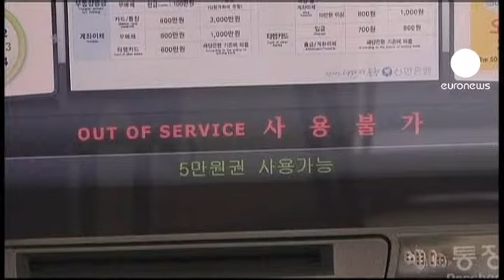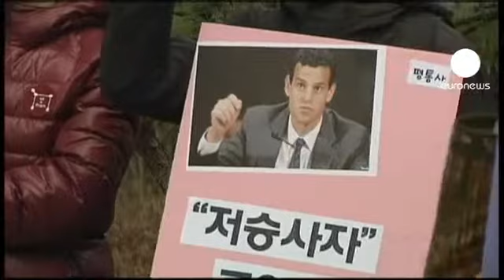Ν.Κορέα: Κυβερνοεπίθεση δέχθηκε η Σεούλ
Επίθεση με κυβερνοϊό δέχθηκαν όλα τα κύρια ηλεκτρονικά συστήματα στη Νότια Κορέα.

Λίγο μετά το απόγευμα, τοπική ώρα, ξαφνικά καταρρέουν όλοι οι υπολογιστές στους τρεις μεγαλύτερους τηλεοπτικούς σταθμούς της χώρας. Μάταια οι τεχνικοί επιχειρούσαν μόνοι τους ν' αποκαταστήσουν αυτό, που αρχικά θεωρούσαν ως βλάβη και στη συνέχεια διαπίστωσαν ότι όλες οι οθόνες είτε ήταν «μαύρες» είτε εμφάνιζαν περίεργα μηνύματα.
Ταυτόχρονα ξεκίνησε αποσταθεροποίηση και των υπολογιστικών συστημάτων σε δύο μεγάλες τράπεζες.

Οι υποψίες στράφηκαν αμέσως στην Βόρεια Κορέα, καθώς στο παρελθόν έχει αποπειραθεί να πραγματοποιήσει τέτοιες ενέργειες, αλλά προς το παρόν η Σεούλ είναι επιφυλακτική, μέχρις ότου έχει σαφή εικόνα κι ατράνταχτα στοιχεία.

«Επί του παρόντος έχουμε συστήσει μία ειδική ομάδα διαδικτυακών αντιμέτρων στην οποία περιλαμβάνεται πολιτικό προσωπικό, κυβερνητικοί παράγοντες κι αξιωματικοί του στρατού ώστε να το αντιμετωπίζουν σε πραγματικό χρόνο» δήλωσε η Κίμ Χαένγκ, εκπρόσωπος της νοτιοκορεατική κυβέρνηση.

Στη νοτιοκορεατική πρωτεύουσα μετέβη ο Ντέιβιντ Κοέν, επικεφαλής της υπηρεσίας κυρώσεων του αμερικανικού υπουργείου οικονομικών προκειμένου να συντονιστούν οι προσπάθειες για τον ευρύτερο αποκλεισμό της Βόρειας Κορέας.

Η επίσκεψη αυτή δεν ήταν καλοδεχούμενη απ' όλους καθώς, έξω από το υπουργείο οικονομικών, στη Σεούλ, διαμαρτυρήθηκαν φιλειρηνιστές που θέλουν να αρθεί το εμπάργκο εις βάρος της Β. Κορέας και να ξεκινήσουν συνομιλίες στην κορεατική χερσόνησο.